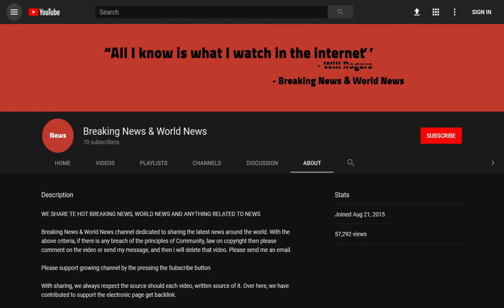BREAKING! £11 million–a–year US pharmaceutical boss is accused of trying to 'blackmail' Theresa May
Source DONT' FORGET TO SUBSCIBE TO OUR CHANNEL The boss of a US pharmaceutical giant was last night accused of trying to ‘blackmail’ Theresa May into buying a groundbreaking drug at an eye-watering annual cost of £100,000 per patient.

Thousands of people with the deadly lung condition cystic fibrosis (CF) have been pleading with NHS bosses to strike a deal with Vertex over Orkambi, a new treatment that could extend their lives by years.

The  ...